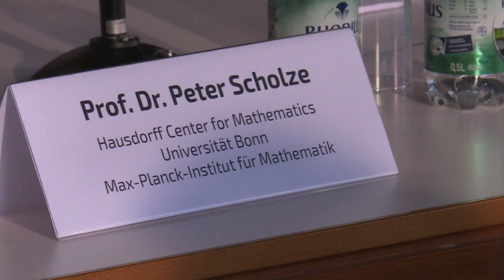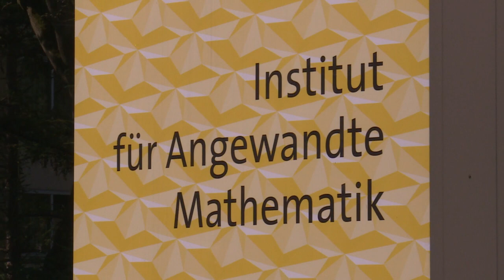Super-Mathematiker mag ganze Zahlen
Wenn er erklären müsse, was genau er mache, käme er häufig ins Straucheln, erklärte der Bonner Wissenschaftler und Gewinner der wohl höchsten Auszeichnung für Mathematiker.